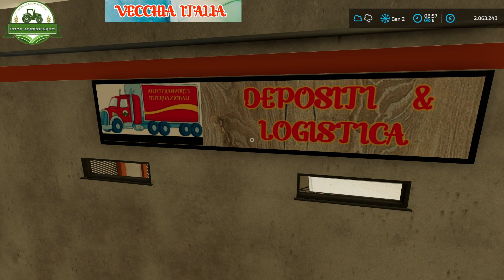Ep.57 chiamo la ditta di trasporti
Farming Simulator 22 - DLC Göweil pack